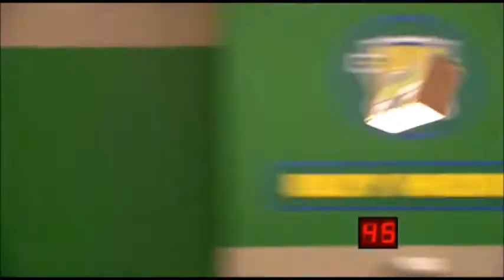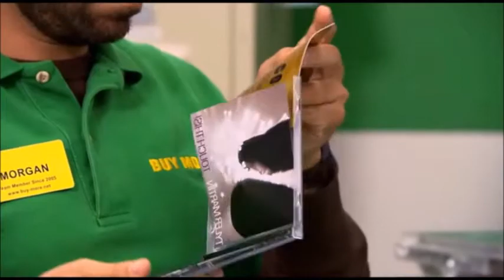Chuck Bartowski 2x12 ita